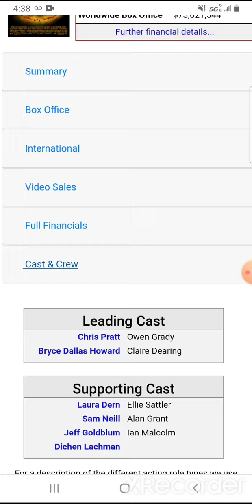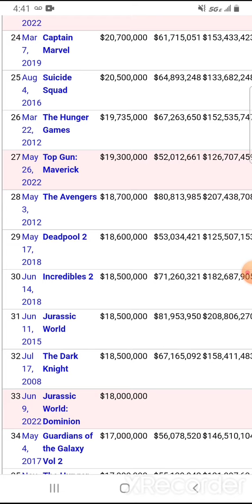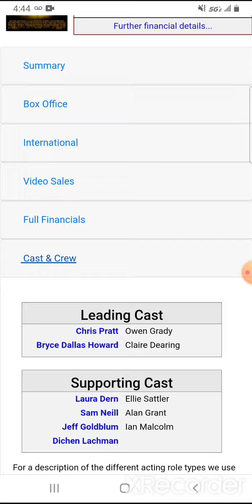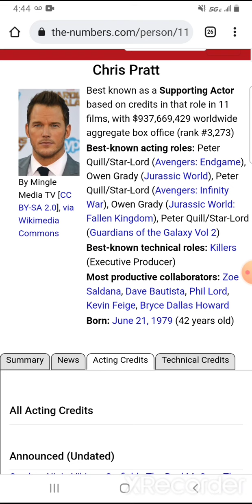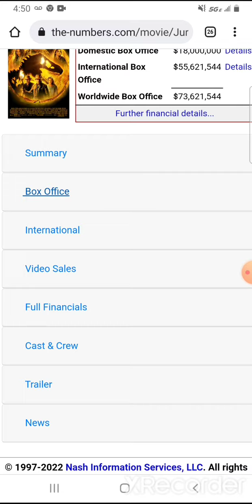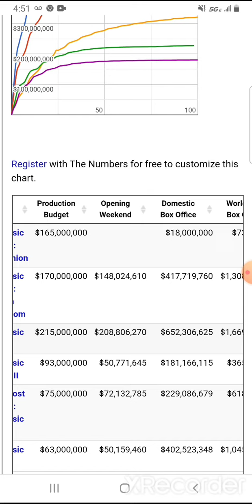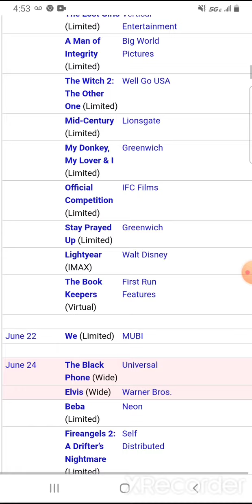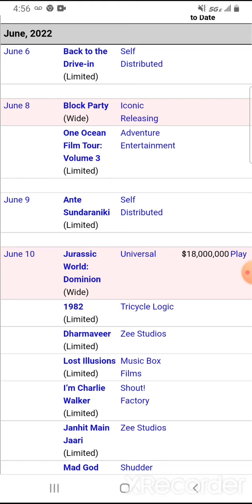Jurassic World: Dominion Box Office Prediction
Here's my box office prediction for Jurassic World: Dominion.